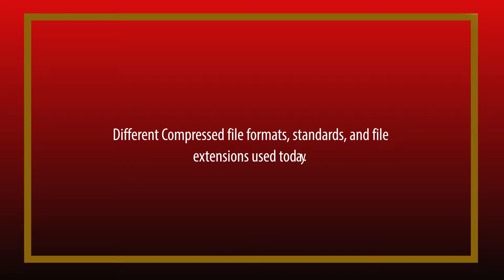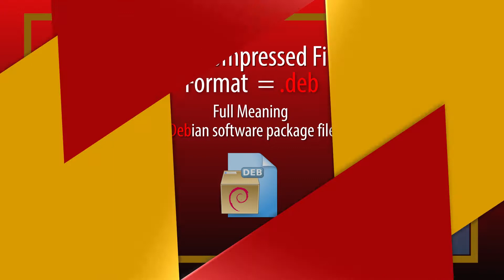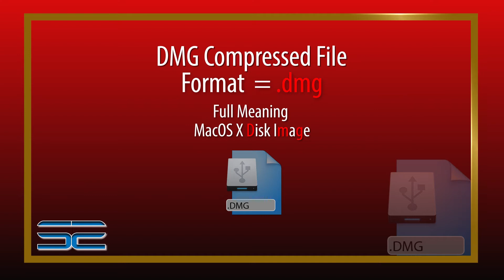Understanding Compressed File, Standard, Format, Extension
.7z - 7-Zip compressed file
.arj - ARJ compressed file
.deb - Debian software package file
.pkg - Package file
.rar - RAR file   Roshal Archive
.rpm - Red Hat Package Manager
.tar.gz - Tarball compressed file
.z - Z compressed file
.zip - Zip compressed file
.bin - Binary disc image
.dmg - macOS X disk image
.iso - ISO disc image
.toast - Toast disc image
.vcd - Virtual CD

Systemexpert1
Facebook.com/SystemExpert1